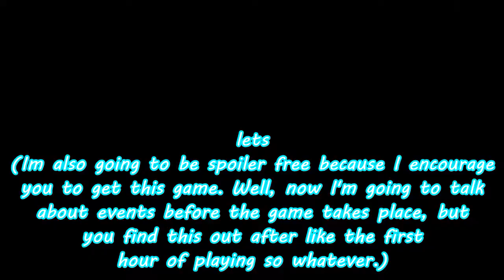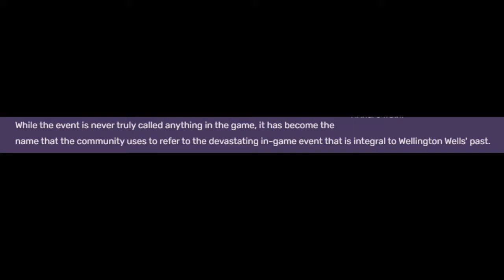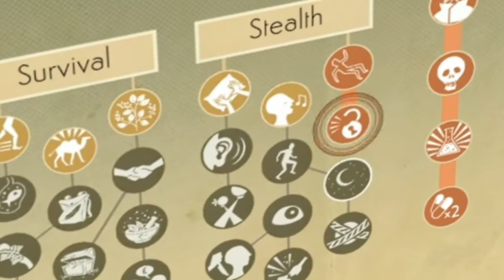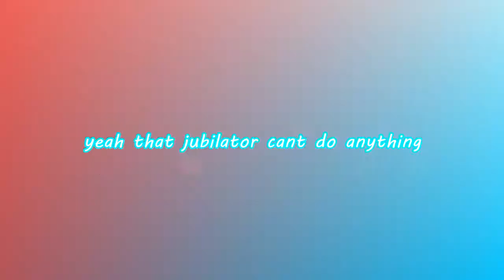When Life Annoys, POP A JOY! | We Happy Few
Dont worry, you wont feel a thing. Im ensuring your happiness, by explaining the oh so cheerful game &quot;We Happy Few&quot; Hope you had some good laughs. Also this video was so complex that my editing software couldnt post it in 1080p so sorry about only 720p I guess...

also, editing software glitched out at the part that I was explaining the items in the inventory. third reupload. It finally was solved.

Please be nice in the comment section. Being mean is kinda mean.

0:00 Intro
0:29 Backstory
1:38 Arthur
1:50 Oliver/Ollie
2:57 Sally
3:35 Inventory
4:12 Natural Needs
4:25 Gameplay Mechanics
5:12 Taking joy
6:24 Overburdening
6:45 Enemies
9:00 End